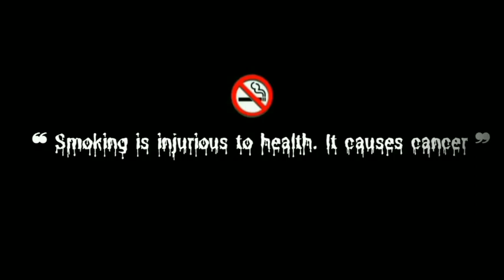Maan Meri Jaan (King) New Songs | Latest Songs 2023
Maan Meri Jaan (King) New Songs

© Follow ‎‎‎@newbollywoodlatestaongs   !